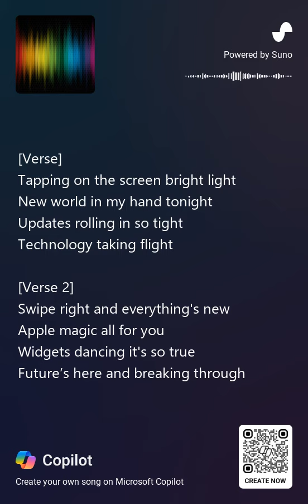British Of Fun! [New Videos In A Random Day!] - iOS 18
Lyrics: [Verse] Tapping on the screen bright light New world in my hand tonight Updates rolling in so tight Technology taking flight  [Verse 2] Swipe right and everything's new Apple magic all for you Widgets dancing it's so true Future’s here and breaking through